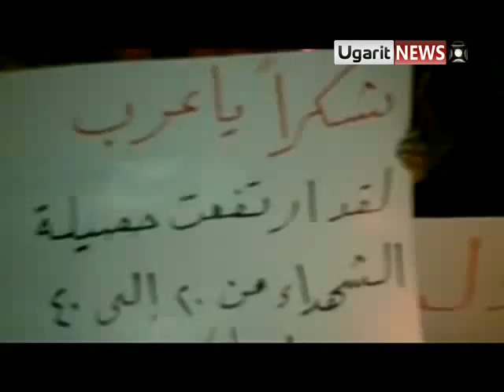19 10 AL Qouriyah, Deir ez Zor أوغاريت القورية دير الزور مطاهرة مسائية ردا على مسيرة حلب الإجبارية ج2